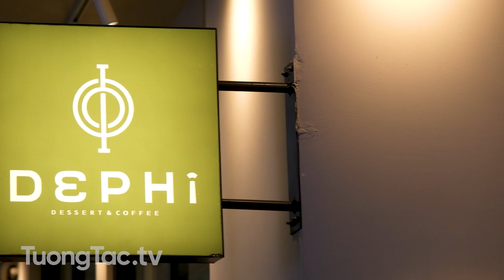Checkin Quán Cafe DePhi | 131 Mai Hắc Đế, Hai Bà Trưng, Hà Nội